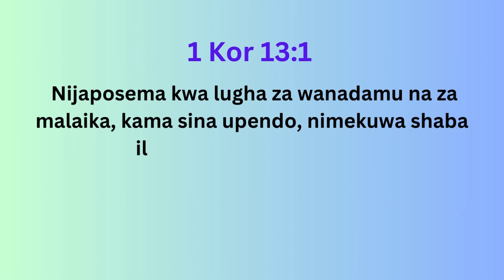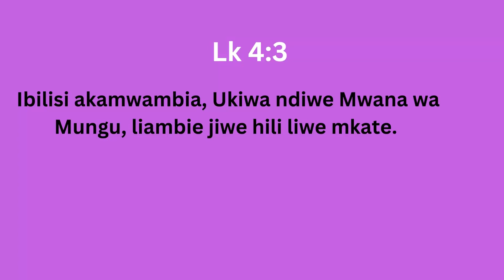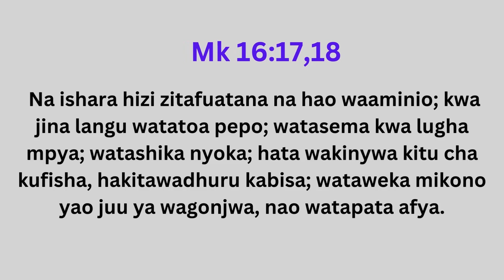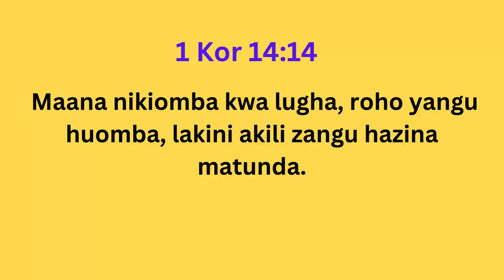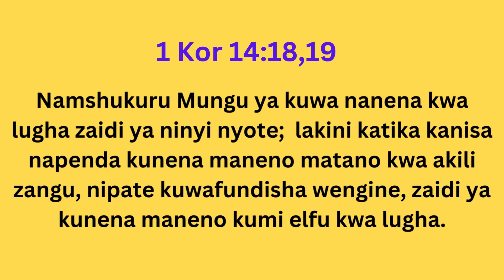Hakikisha unanena kwa lugha ya Roho Mtakatifu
Mungu hataki tubeze lugha ya Roho Mtakatifu. Lakini pia Mungu hataki tunene lugha ya mazoea isiyo na uvuvio wa Roho Mtakatifu.